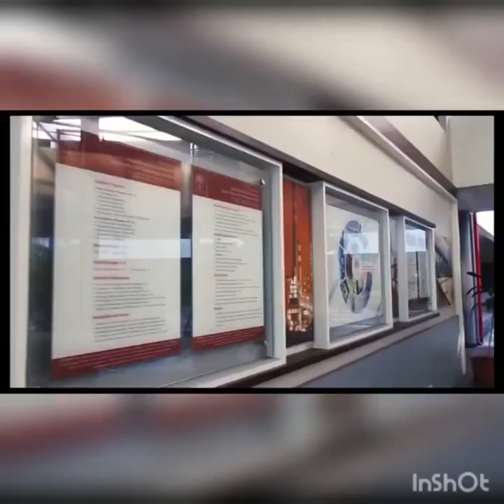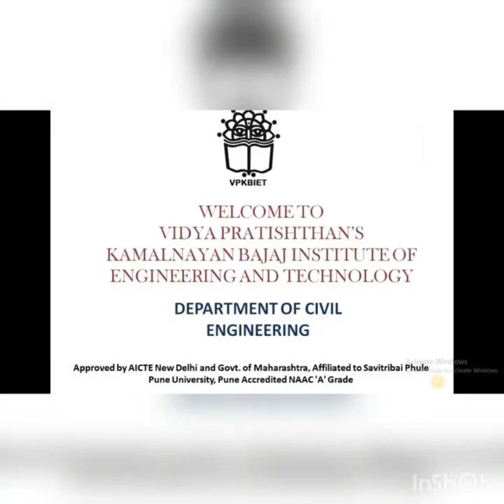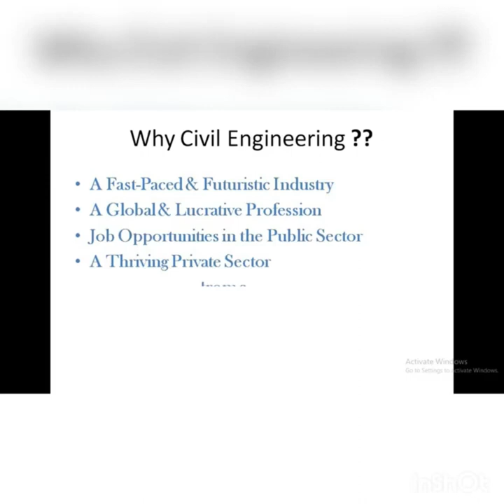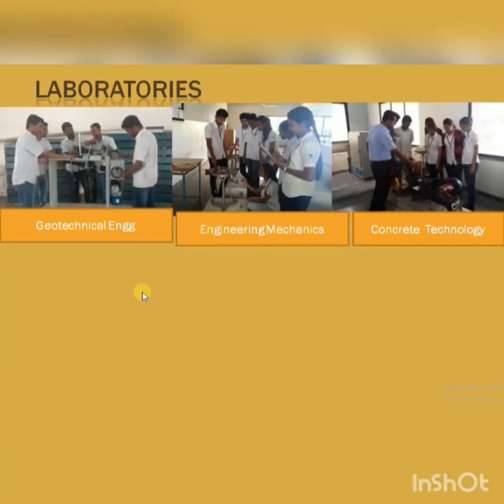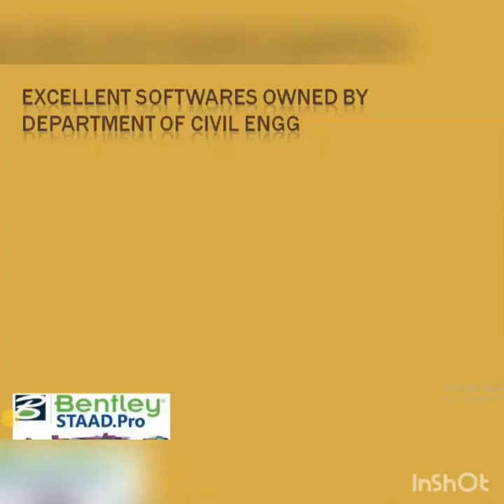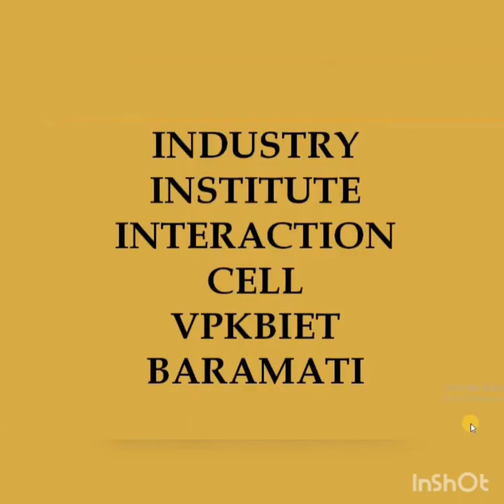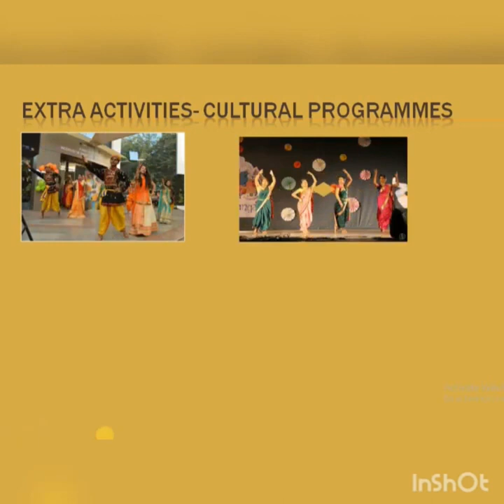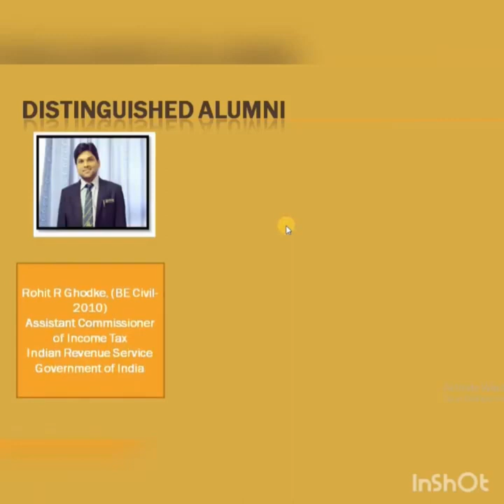Department of Civil Engineering,VPKBIET, Baramati